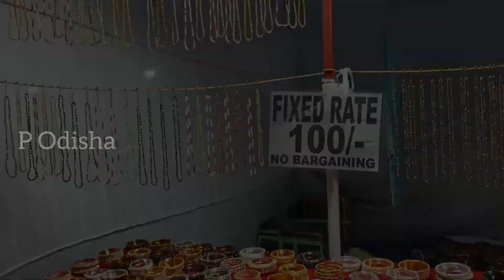Maitapur Mahotsav \\Balasore \\Odisha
Maitapur | Mahotsav